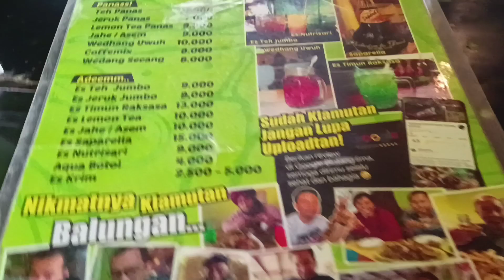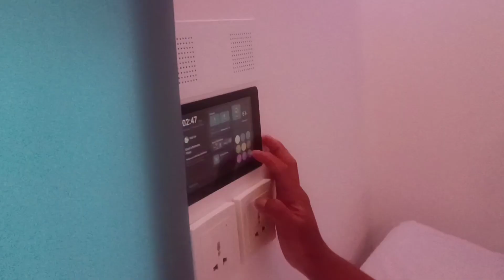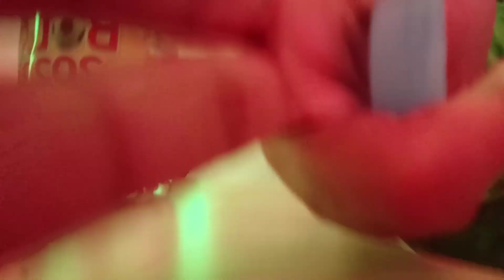Jogja Istimewa - Cobain tidur di Hotel Bobobox bareng suami ‼️